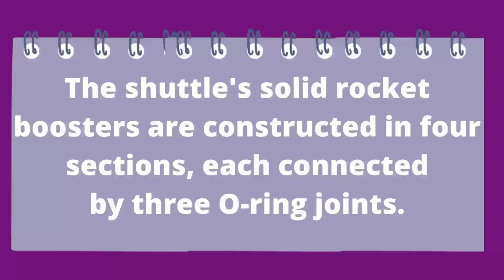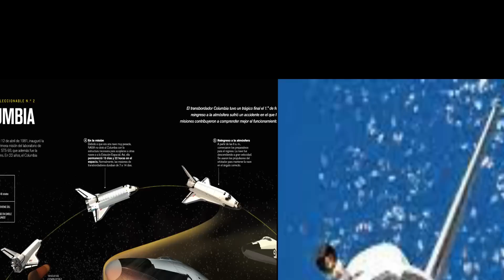The Dangers of Space! What can Go Wrong?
Hey Techies! The Dangers of Space! What can Go Wrong? Will Space Travel Ever Be Fully Safe for Humans?! Just a few years later, in 1961, Yuri Gagarin became the first man to travel into space. Since then, many more men and women have ventured into space, either for research purposes or tourism. However, as dangerous as it is to fly in a rocket ship, space travel is even more hazardous. A number of factors make space a very dangerous environment for humans. First of all, there is no air in space. This means that astronauts must wear special suits that supply them with oxygen. Without this oxygen, they would quickly suffocate. Secondly, it is incredibly cold in space. Temperatures can range from -455 degrees Fahrenheit to +400 degrees Fahrenheit. That's a range of over 850 degrees! Finally, there is the issue of radiation. Space is filled with harmful cosmic rays that can cause radiation sickness. For these reasons, space travel is a very risky endeavor. In this video we are going to explore some of these dangerous moments. Space is a vast and dangerous place, but through the bravery of our astronauts, we continue to learn more about it every day. I hope you'll stick around for future videos, where we'll explore even more great updates from space. Thank you for your support, and we look forward to seeing you again!